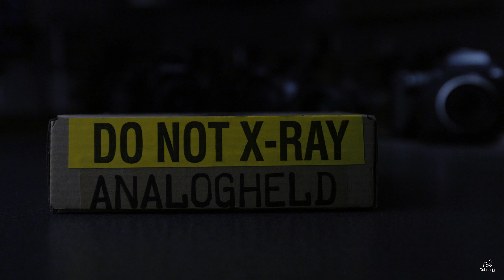Analog Held Q1 2021